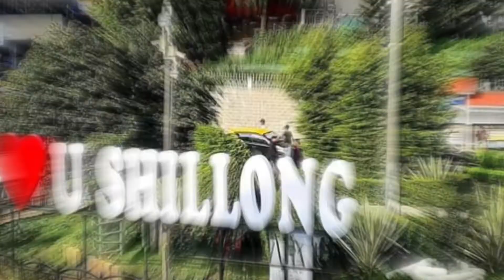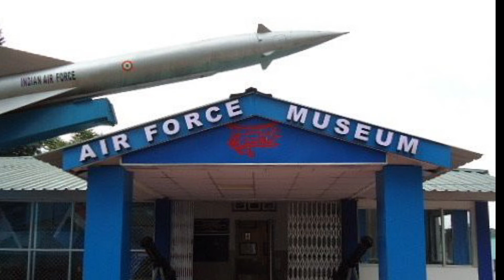Shillong Meghalaya/Shillong Tourist Places in Meghalaya/Elefant Waterfall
Shillong lack
Shillong Meghalaya
Shillong Tourist Places
Shillong Elefant Waterfall
Shillong pick point
Shillong tour 2022
Shillong tour in October 2022
2022 trips in Meghalaya Shillong